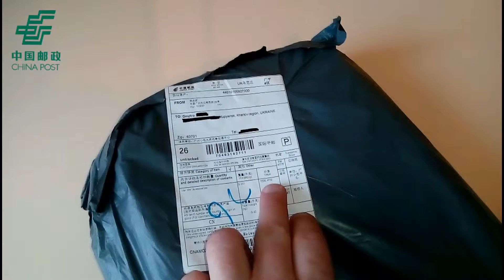Кейс большого размера для GoPro и SJCam.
27_Aliexpress_China Post.